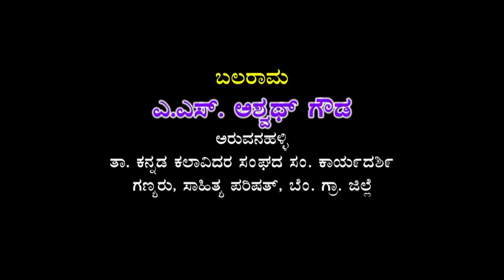Kurukshtera || Drama Part-8 || Chapparadakallu ||ಕುರುಕ್ಷೇತ್ರ || ನಾಟಕ ಭಾಗ 8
Title : Kurukshtera  Drama Part-8 Chapparadakallu ಕುರುಕ್ಷೇತ್ರ ನಾಟಕ ಭಾಗ 8 ,
P&C : Shruthi Tracks Music & Video Company
Language : Kannada
Banner : Thaluk Kannada Kalavidara Sanga Chapparadakallu
Sri Krishna : A N Anilkumar Aruvanahalli
Dharmaraya : Chickmuniyappa Solur
Beema : S Siddaramaiah Sulibele
Arjuna : Thayappa Chickjala
Abimanyu : R K Nanjegowda Ramnathpura
Vidhura : N Subegowda Rabnahalli
Akrura : Pratheesh Indrasnahalli
Duryodhana : M P Nagraj Moprahalli
Karna, Abimanyu : Chinaiah (R Ramkrishna) Devanahalli Town
Dushyasana : Naven Gokare
Shakuni : Narayanappa Channapatana
Kruthavarma,Beeshma : C H Muniraju Chickobodanahalli
Acharya Drona : Thimanna Duddanahalli
Rukmini : Shruthi bengaluru
Dropadi : Hema Tumkur
Kunthi : Lakshme sridhar Bengaluru
Drama Scenery : Shree Gajendra Drama Scenery Kundana
Tabala  : Krishnamurhy Konganahalli
Orchestra : Shanmugam Sajja Mysuru
Clarinet : Kumar Gamanahalli
Drama Direction : Girishkumar S Sulibele